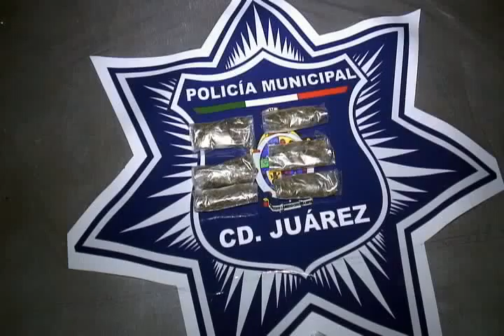En dos hechos fueron arrestados 3 sujetos con un total de 53 envoltorios de marihuana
Agentes de la Secretaría de Seguridad Pública Municipal realizaron la detención de tres personas del sexo masculino, en hechos distintos debido a que tras realizarles una revisión les aseguraron varios envoltorios de droga.